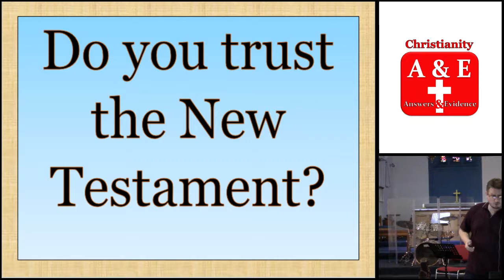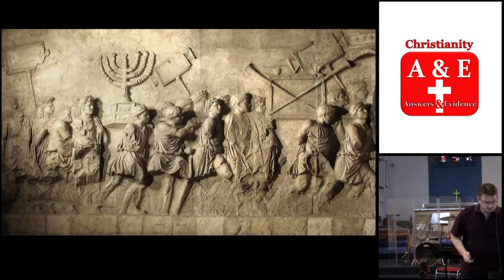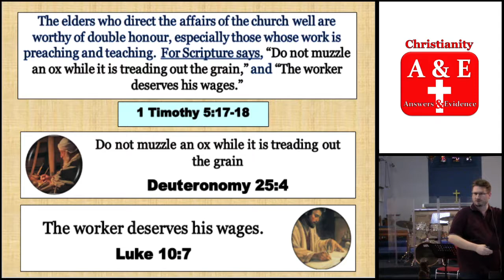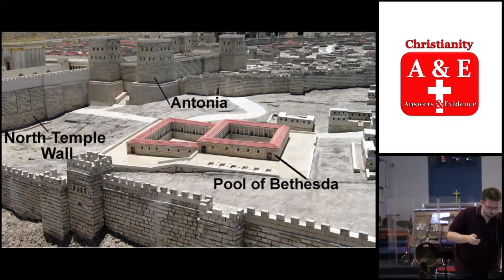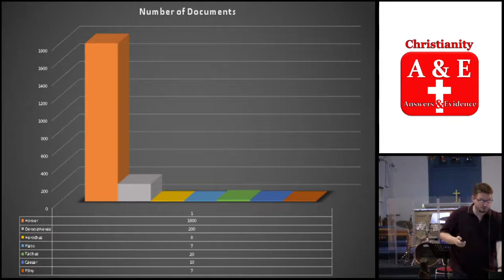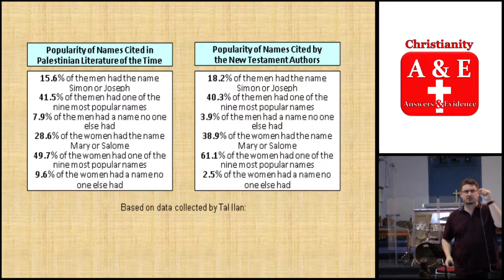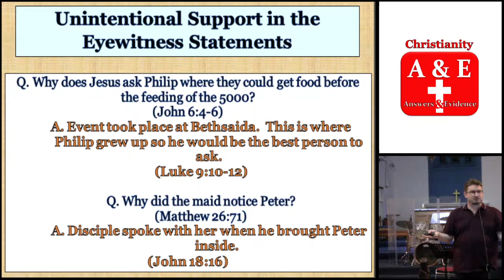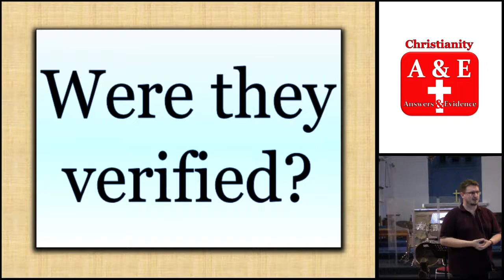Christianity A & E Week 4: Evidence of the New Testament